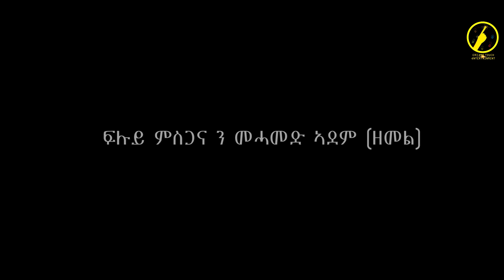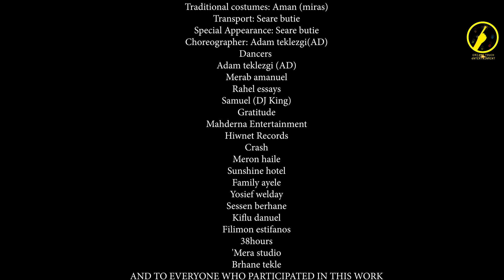New eritrean music 2021 - SHIBBO | ሽቦ ሽቦ | Alex Weldu ft Betty JJ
"New eritrean music "
"New eritrean film"
 "Ethiopian music"